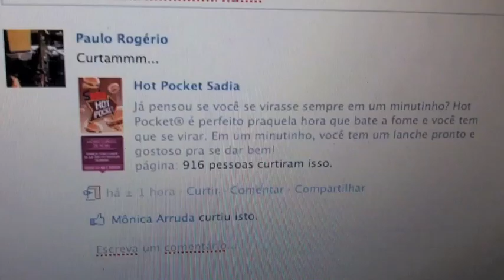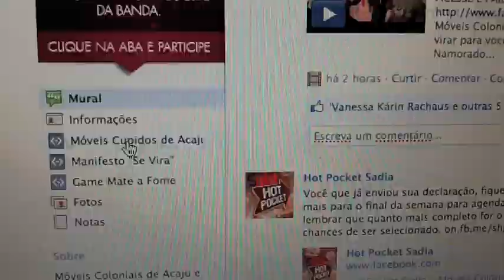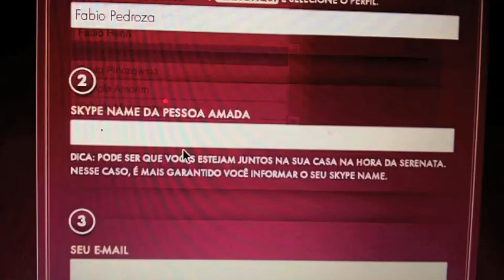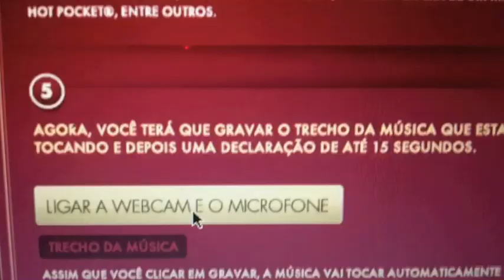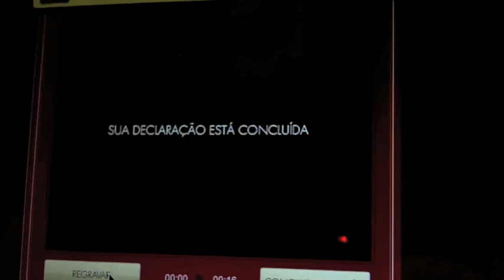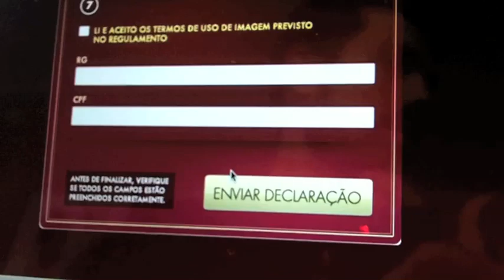Móveis Coloniais | Já fez sua serenata? Gabriel ensina.